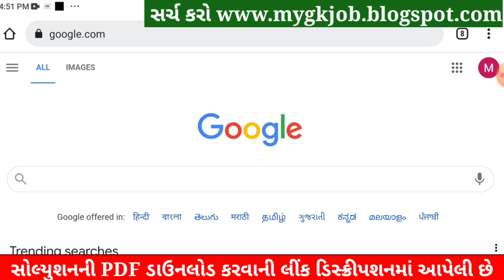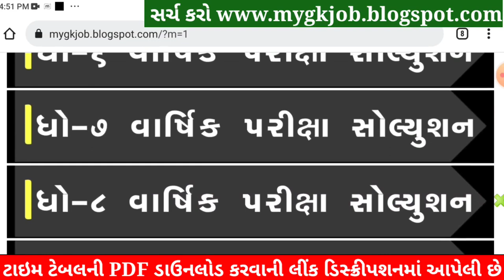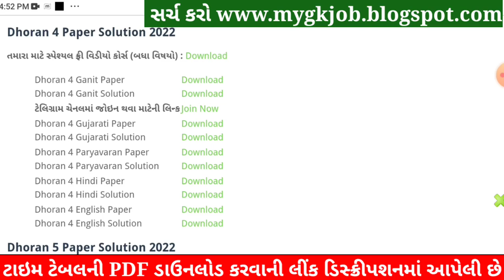STD 4 Gujarati Paper Solution 2022, Dhoran 4 Gujarati Paper Solution 2022 STD 4 Varshik Pariksha Sol